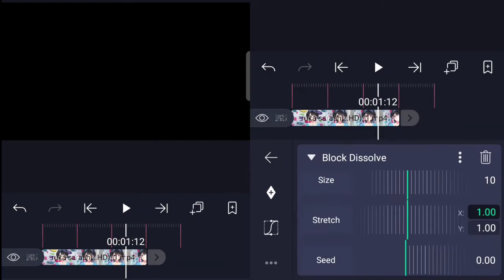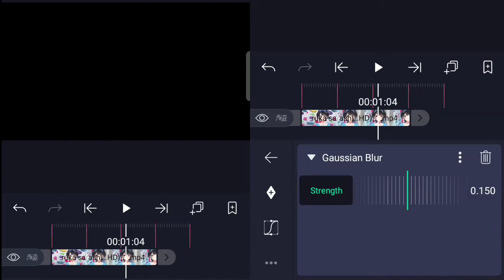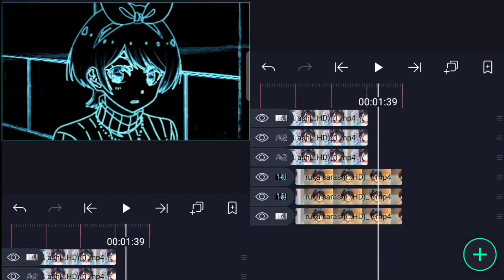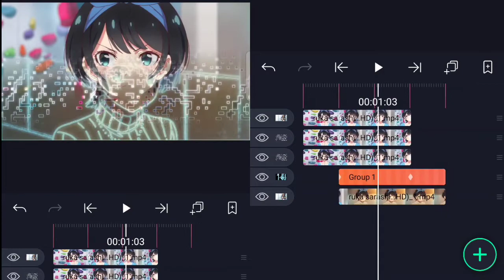Tutorial Block Wipe & Glowing Edge - Alight Motion